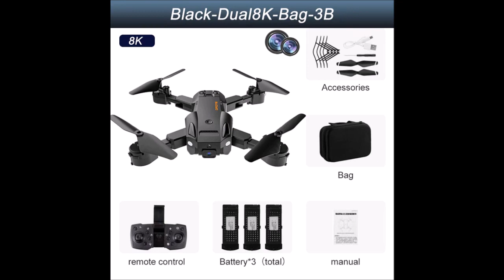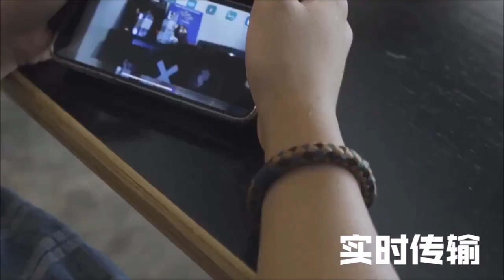Квадрокоптер складной с двумя камерами, Wi Fi, FPV, 1000 м (43$). Алиэкспресс. Ссылка в описании.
Ссылка на товар. (Реклама)